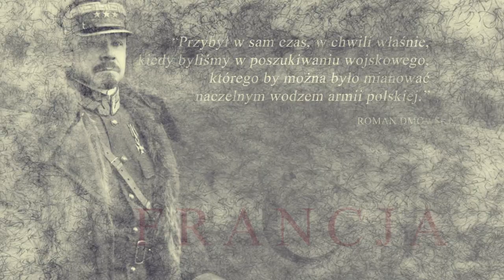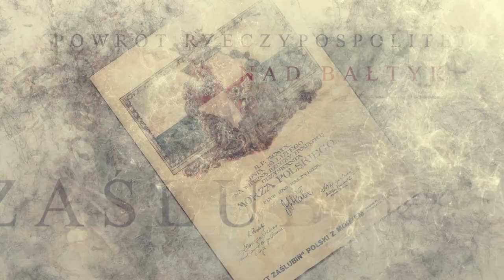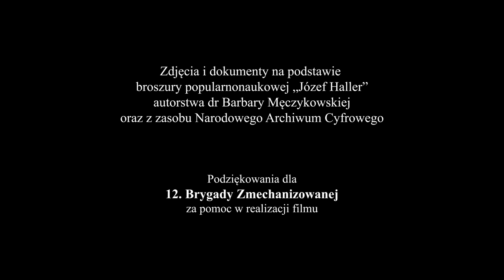JÓZEF HALLER 1873-1960 – Patron 12 Brygady Zmechanizowanej w Szczecinie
▶ W wigilię 148. rocznicy narodzin generała Józefa Hallera, jednego z Ojców Niepodległej, prezentujemy sylwetkę tego zasłużonego wojskowego i działacza społecznego.

👤 JÓZEF HALLER – współorganizator Legionów Polskich, naczelny dowódca Armii Polskiej we Francji zwanej „Błękitną Armią, dowódca armii Frontu Pomorskiego, w 1920 roku dokonał symbolicznych zaślubin Polski z morzem. Od 1996 roku jest patronem 12 Brygady Zmechanizowanej w Szczecinie.

📖 Więcej o tej niezwykłej postaci dowiecie się z broszury w pdf.

ℹ Pamiątkową ławeczkę-rzeźbę PATRONA przygotował Oddział Instytutu Pamięci Narodowej w Szczecinie.

👍 Dziękujemy 12 Brygadzie Zmechanizowanej w Szczecinie za pomoc w upamiętnieniu postaci generała.